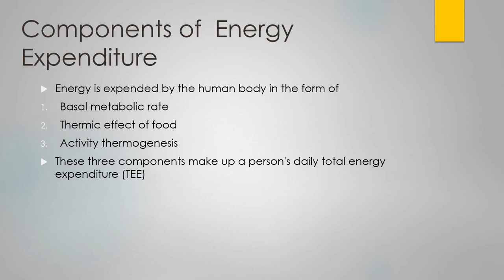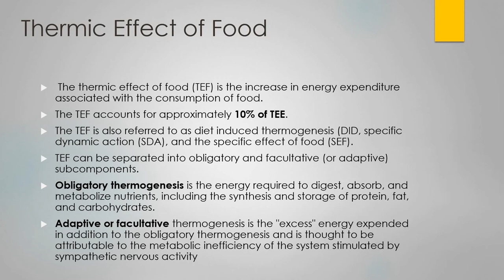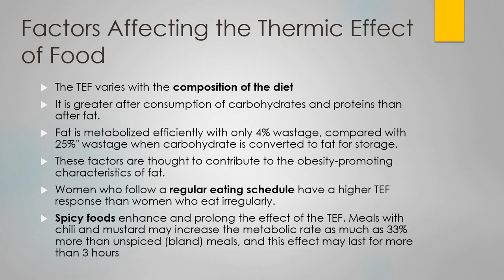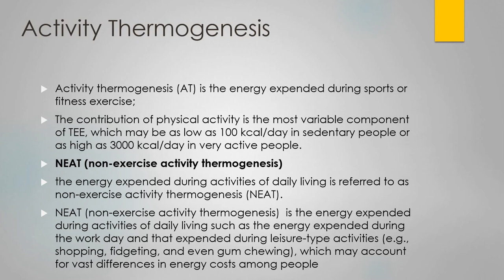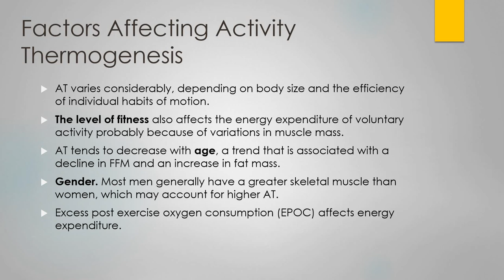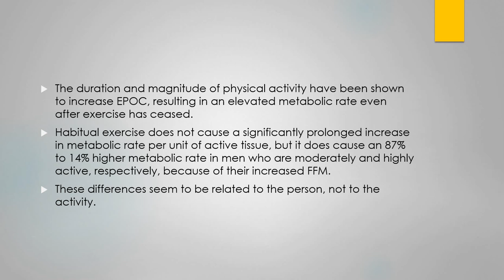components of energy expenditure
Lecture#5
By: Syeda Alizeh
Topic: Energy
Subject:  DIETETICS-I
semester 3rd